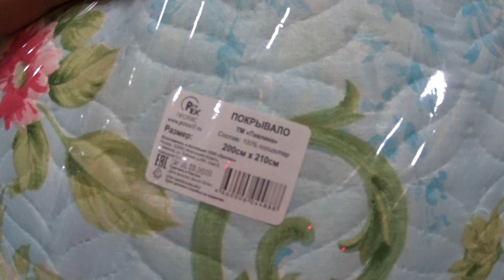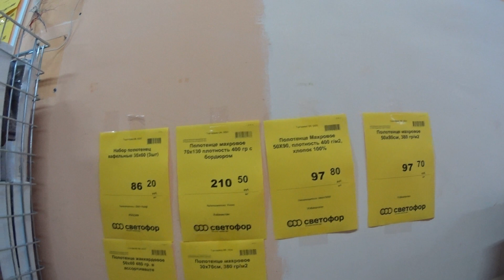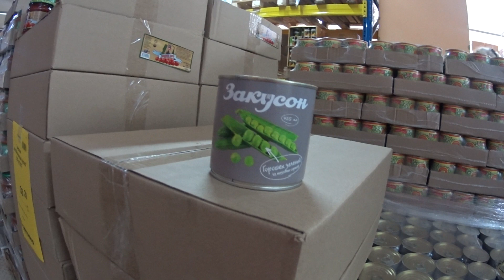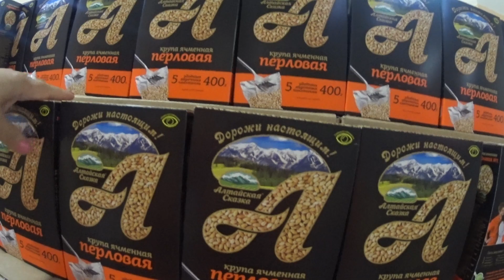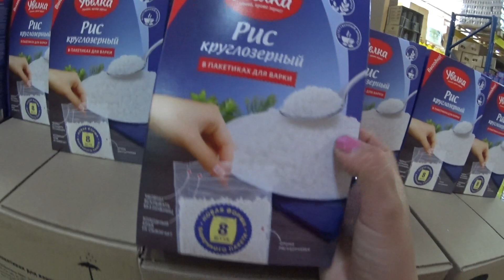СВЕТОФОР. ЦЕНЫ НЕ ИЗМЕНИЛИСЬ, А ТОВАРА ПОУБАВИЛОСЬ.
СВЕТОФОР. - Видео с канала ВКУСНО И ПРОСТО СО СВЕТЛАНОЙ - Видео с канала ВКУСНО И ПРОСТО СО СВЕТЛАНОЙ - Пицца. Вот такую пиццу мы заказали на дачу. - Дачные заботы. Черенкую,пасынкую,размножаю. - "Египет" или "Турция"- вкусные и полезные коктейли. - КУЛИНАРИЯ. Клубника протёртая с сахаром на зиму. - Дача. Ожидание и реальность. Что выросло то выросло. - Делаем квас в домашних условиях из магазина СВЕТОФОР. - Дачная красота. Мой декоративный уголок. - Мюсли на завтрак. Покупки из СВЕТОФОРА. Посылка. - Сосиски в тесте. Замораживаю клубнику на зиму. - Примерка в магазине. Мои покупки. Нужен Ваш совет. - Кулинария. Готовим вместе. Вкусные купаты в духовке. - Шашлык из свиной шейки. Маринад с бархатным пивом. - Купила смартфон Самсунг. Выбираю шторы в гостиную. - Тайна моего комода. Хранение домашнего текстиля. - Остаться в живых. Тестирую продукты из ФИКС ПРАЙС. - FIX PRICE. Покупаю только нужное. Обзор покупок в ФИКСЕ. - Я на дачу. Садовый центр. Пруд для золотой рыбки. - FIX PRICE. Кулинарный шедевр с вишней и сливой. - РАТАТУЙ и ПАТИССОН - лучшие столовые Адлера. - Сочи. Адлер. Олимпийский парк Часть первая. - Сочи. Адлер. Солнечное утро. Завтрак.2 миллиона киви. - Сочи. Адлер. Изучаем территорию отеля Фламинго. - Адлер. Моя покупочка в магазине ПАВЛОВОПОСАДСКИХ платков. - Что в моём чемодане. Собираю вещи на море. - Идеальный рецепт салата с тунцом и овощами. - ФИКС ПРАЙС. Я в восторге от новинок. Обзор покупок. - РАСПРОДАЖА. БИСЕРНЫЕ ЦВЕТЫ ДЛЯ ВАС ОТ СВЕТЛАНЫ. - ВНИМАНИЕ. Вас снимают в примерочной магазина. - Завтрак - рыба, обед - роллы, ужин - рыба.Вот и день прошёл. - РАСПРОДАЖА.ШИКАРНЫЕ БИСЕРНЫЕ ЦВЕТЫ ДЛЯ ВАС. - Кулинария. Булочки СИНАБОН за пять минут. - Покупка семян цветов от Садового Эльфа. - Кофейное сердце в чашке. Точечная роспись. - Кулинария. Три коктейля для любимого. - Орхидеи будут цвести как бешеные. - Жизнь или смерть. Пробуем четыре шаурмы. - Йоркширские терьеры. Уход и содержание. - Сочи. Адлер. Рум тур по территории отеля. - Коллекция моих ПАВЛОВОПОСАДСКИХ платков. - Икона из алмазов. Красота своими руками. - РАСПРОДАЖА. ЦВЕТЫ ИЗ БИСЕРА РУЧНОЙ РАБОТЫ. - Мастер класс. Кофейный поднос своими руками. - ФИКС ПРАЙС нам в помощь. Чайный поднос. - ЖИЗНЬ ИЛИ СМЕРТЬ. Пробуем ФУНЧОЗУ.